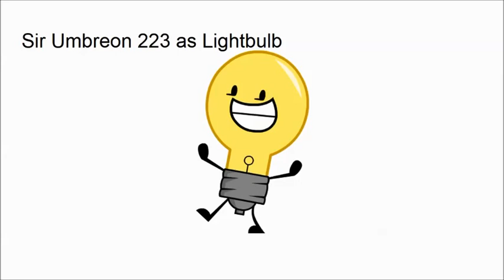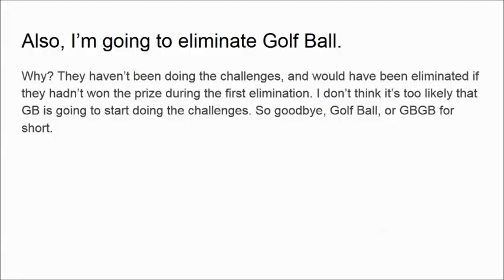EOC 4b - REJOIN?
Oh no I forgot all the confessionals! :(

DO NOT COMMENT TO VOTE
Instead r̶a̶t̶e̶ ̶t̶h̶e̶s̶e̶ ̶v̶i̶d̶e̶o̶s̶ vote on this poll.